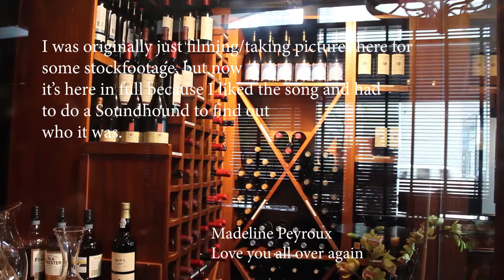Willis Tower hangout - Mikes Vlog 020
quick breakfast in the willis tower with some stunning views and then photo assisting at a downtown grill